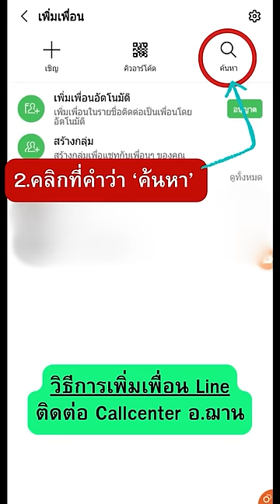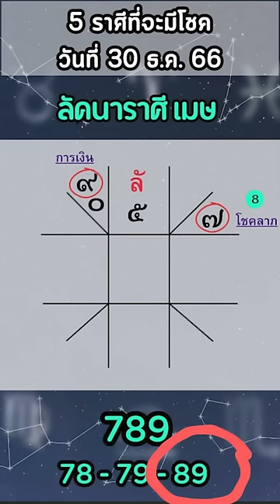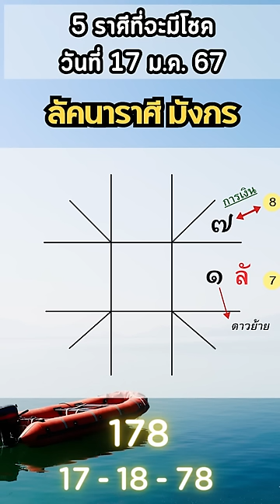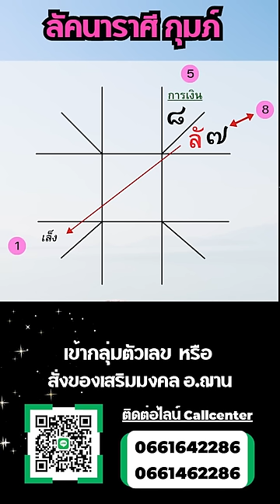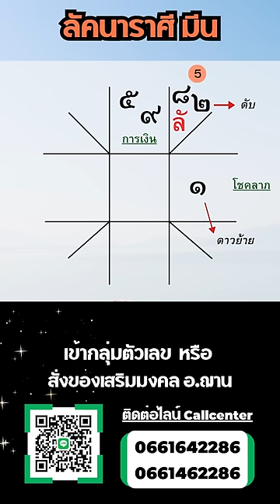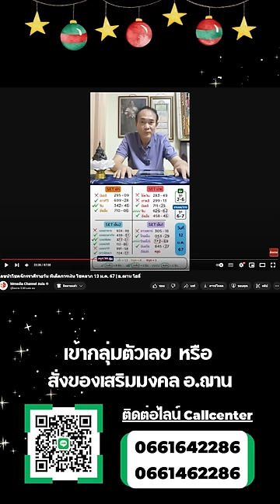5 ราศีที่จะมีโชค ในงวดวันที่ 17 มกราคม 2567 | อ.ฌาน โฮลี่